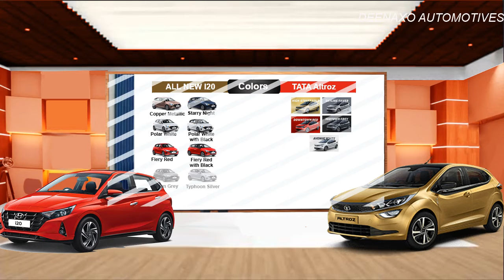Tata Altroz Vs Hyundai i20| आपको कौन सी कार खरीदनी चाहिए? Most Detailed | Deenaxo Automotives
आपको कौन सी कार खरीदनी चाहिए? Most Detailed | Tata Altroz Vs Hyundai i20|Deenaxo Automotives
Hyundai All-New i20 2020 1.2-MT prices start at Rs 6.80 lakh and Tata Altroz ​​prices start at Rs 5.44 lakh. Prices stated are ex-showroom.